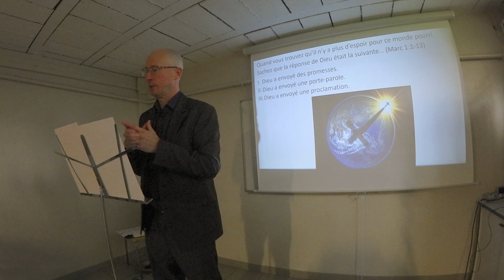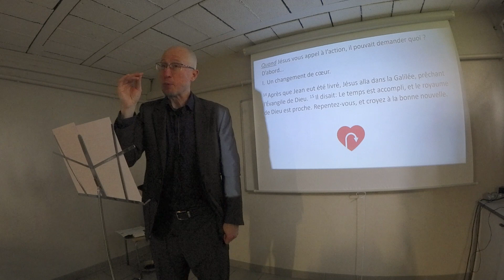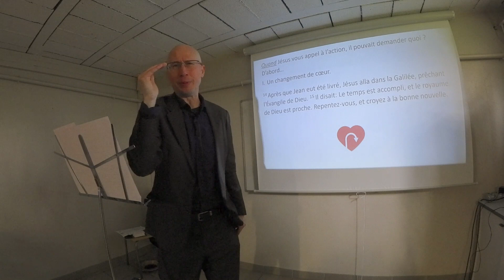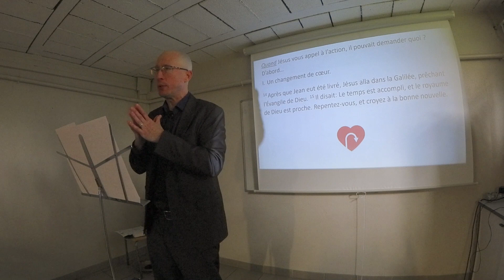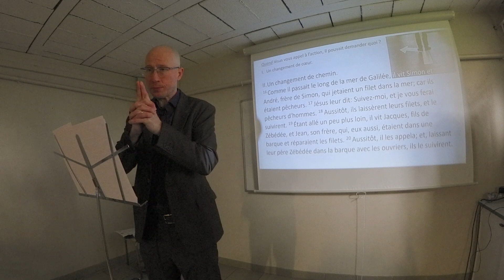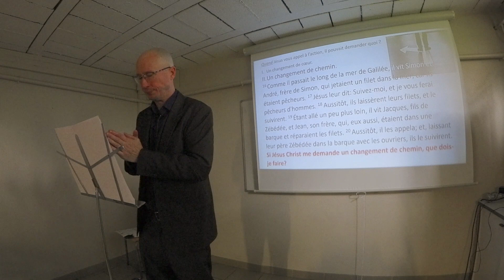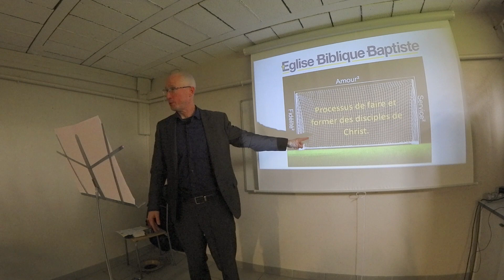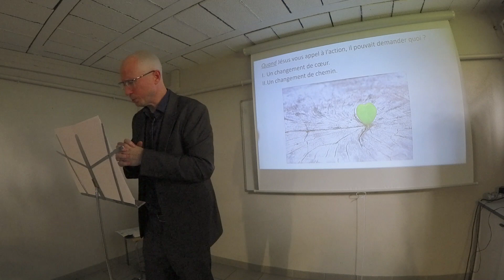Suivons les traces de Jésus dans l'évangile de Marc - Ch. 1 versets 14 à 20 - Pasteur Lance Auterson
Suivons les traces de Jésus dans l'évangile de Marc - Ch. 1 versets 14 à 20 - Prédication du 26/03/2023 - Pasteur Lance Auterson
Eglise Biblique Baptiste de Lieusaint